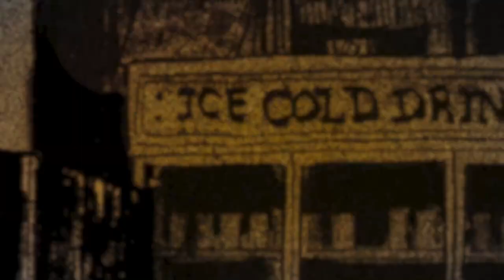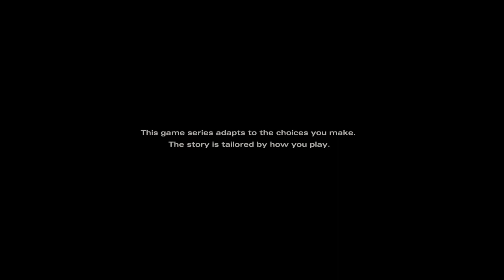She's Back !!! | Walking Dead Final Season Episode I Part 01